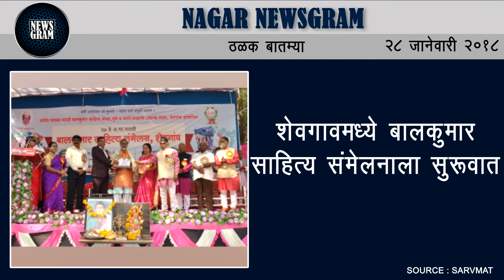Nagar Newsgram | Nagar News | Today's News Headlines | 28 January 2018